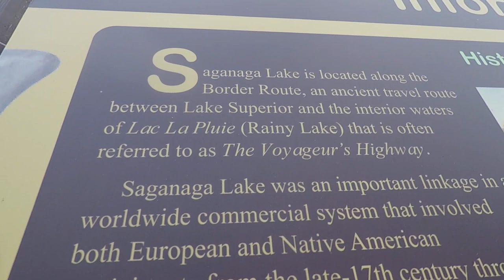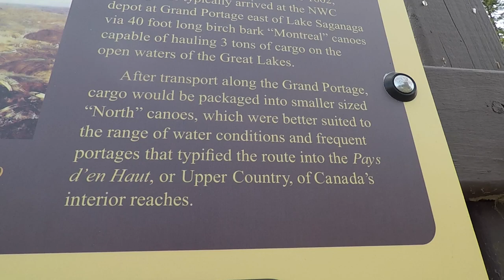BWCA 2020 - Saganaga Lake EP 55 and Saganaga Falls